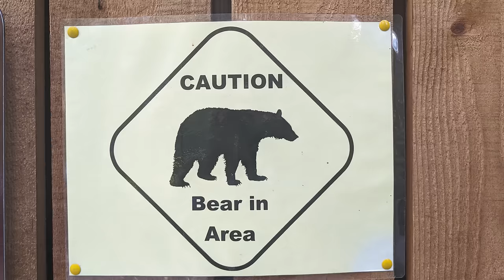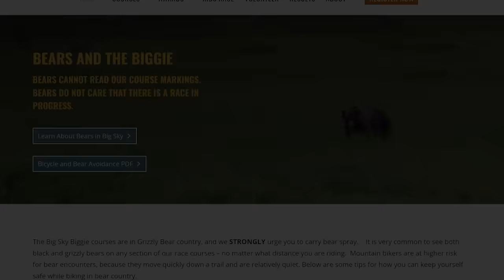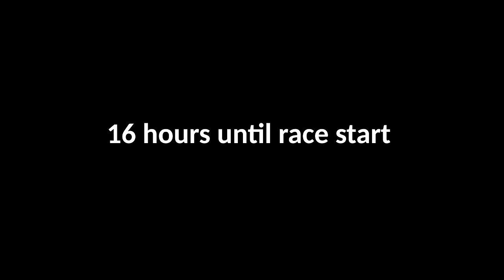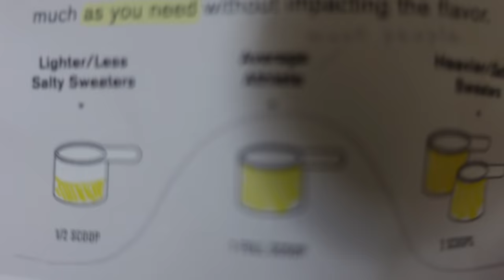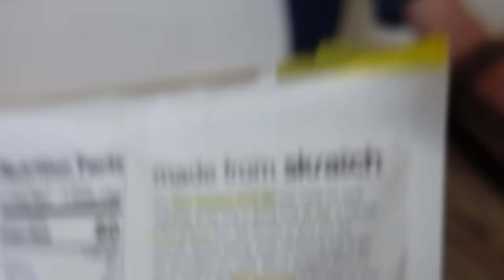RACING FOR 60 MILES IN BEAR COUNTRY (Big Sky Biggie in Big Sky, MT)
These are the ones that we used during the Big Sky Biggie and definitely recommend:
Skratch Recovery (we use after every hard ride, but especially after big days like this)

In this episode, we're taking on one of our biggest challenges of the year -- the Big Sky Biggie 60 mile /100k race in Big Sky, Montana. This will be Syd's longest race ever, and the prevalence of Grizzly bears in this area means we're racing with bear spray in our pockets. And on race day, the weather takes an unexpected turn, to further ratchet up the epic factor.